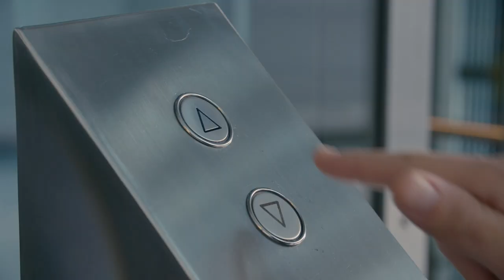MünchenerHyp - Der familienfreundliche Arbeitgeber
Freiräume bei der MünchenerHyp: Wir unterstützen Sie, Beruf und Familie optimal miteinander zu vereinbaren.